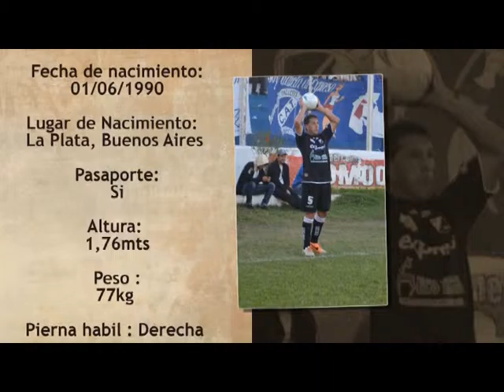EZEQUIEL MELILLO VOLANTE 2015